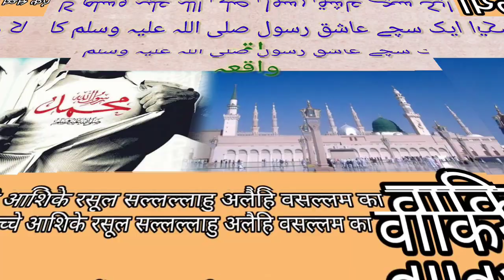Ek Sachhe Aashiq e Rasool sallallahu alaihi wasallam Ka Waqia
ek waqia
sachha waqia
madina Sharif
makka mukarrama